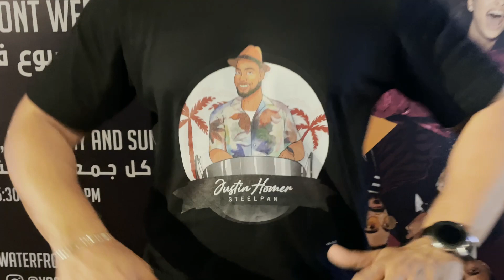1.14.288 STEEL DRUMMER